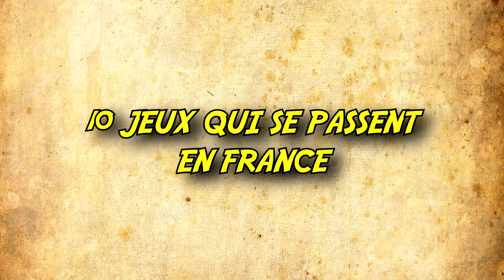10 Jeux qui se passent en France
Aujourd'hui nous allons parler de jeux qui ont eu la chance de notre beau pays, alors vive la France ! :)